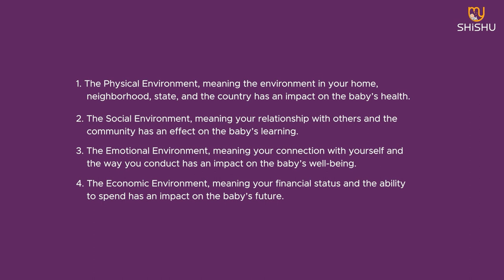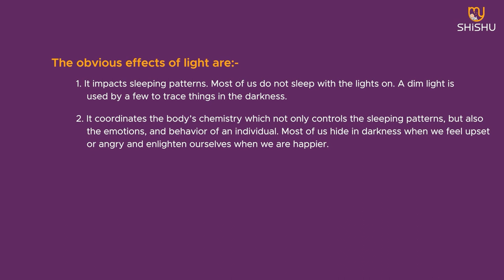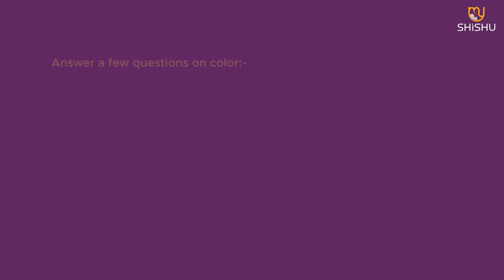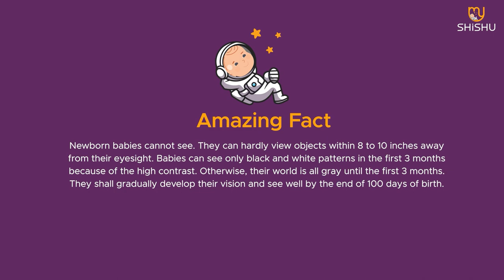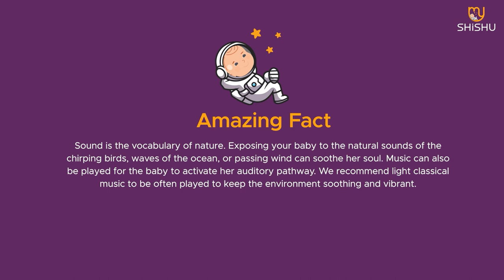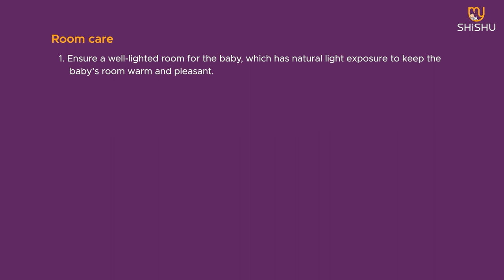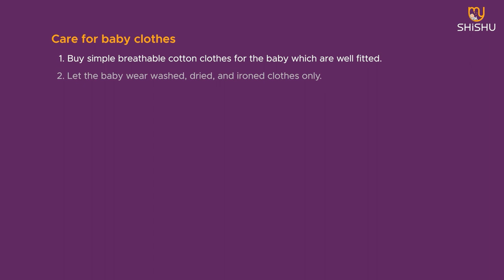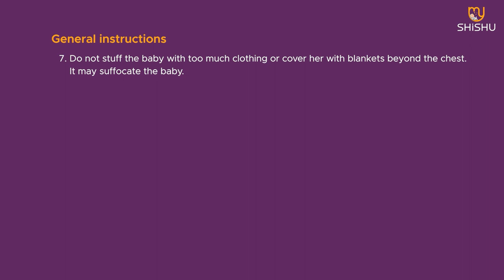How does Baby feel in Womb | The Womb Environment Part - 1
The womb is a baby's first home, and the environment inside it has a big impact on their development. In this video, we'll explore what babies can feel and experience in the womb, and how you can create a healthy environment for your baby.

We'll talk about:

How babies develop their senses in the womb
What sounds, smells, and tastes babies can perceive
How babies move and interact with their surroundings
How stress and anxiety can affect a baby's development
What you can do to create a healthy womb environment
This video is for pregnant women, parents-to-be, and anyone who is interested in learning more about the womb environment.

If you are a parent or caregiver, this video is for you. We hope that you will find it helpful and informative.

Remember, every pregnancy journey is unique, and this video aims to empower you to make informed choices that best suit your individual needs.